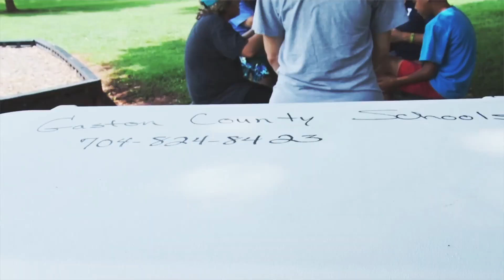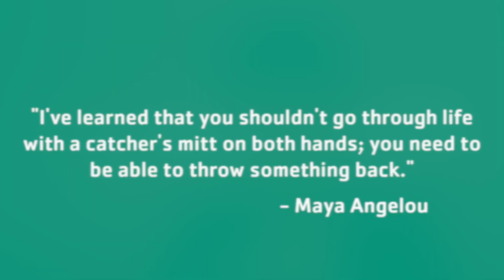Annual Campaign 2019 - Sharon Padgett